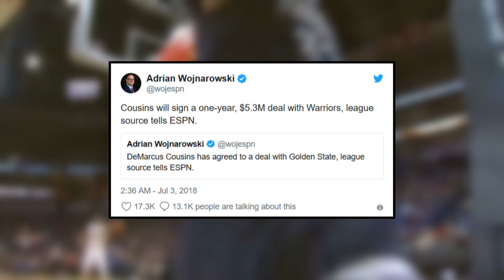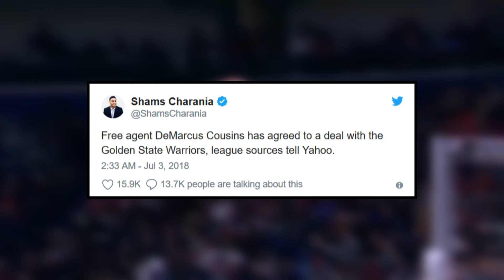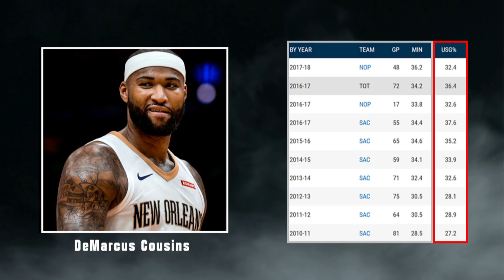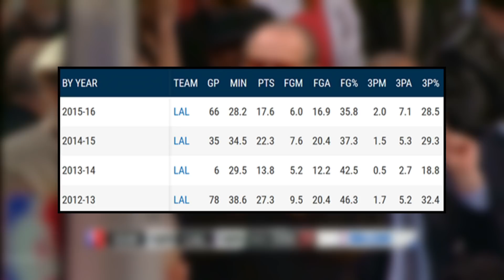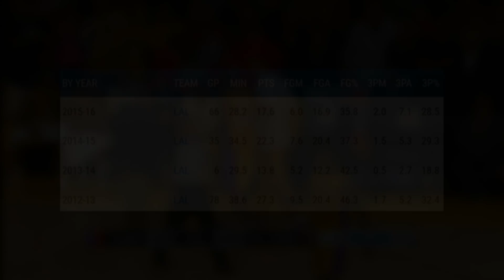DER ZERFALL DER NBA? | BOOGIE & DIE WARRIORS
Die Entscheidung von All-Star DeMarcus "Boogie" Cousins sich während der Free Agency dem amtierenden Champion aus Oakland, den Golden State Warriors anzuschließen, sorgte innerhalb der NBA für heftige und kopfschüttelnde Reaktionen. Doch wie kam es zu diesem Coup, was denkt sich Cousins dabei und ist dieser Deal das offizielle Ende einer spannenden Liga? Diese Fragen und weitere Aspekte beleuchte ich in diesem Video. Zu 100% subjektiv. Enjoy!

VERWENDETE TRACKS
» Inukshuk - Too Far Gone
» FIFTY VINC & Didek Beats - Time 4 War

» OdiumGaming - Aus Liebe zum Spiel!